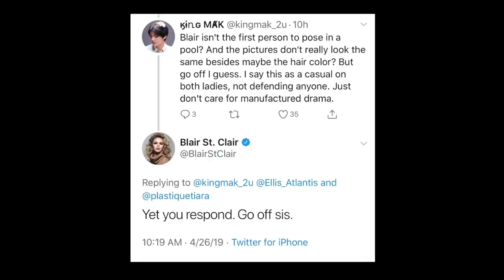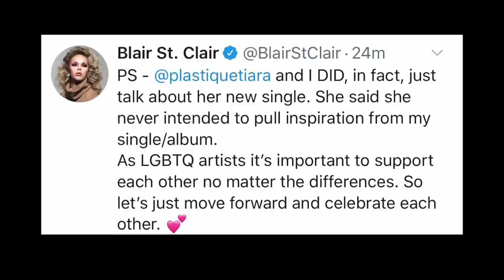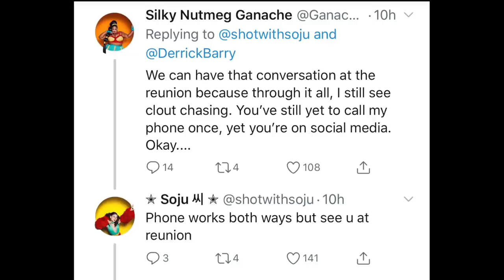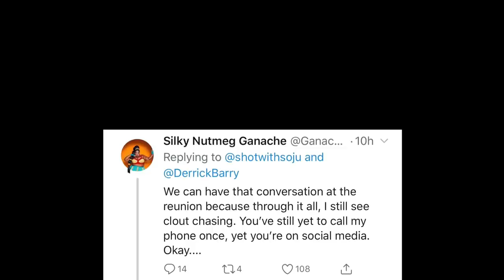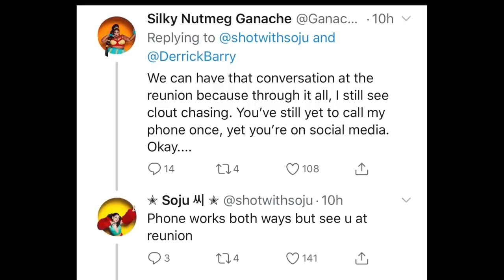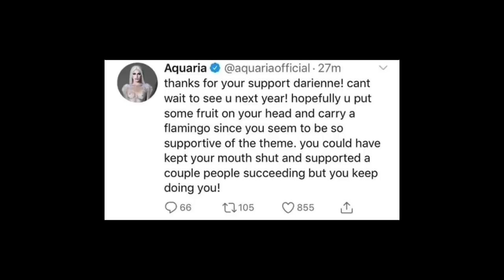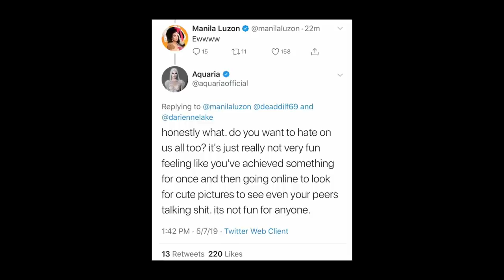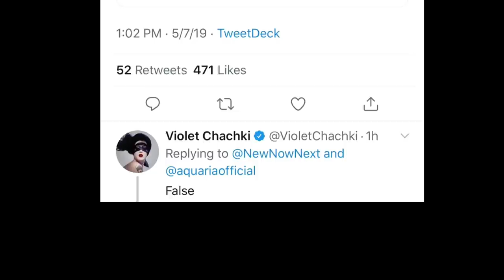TIENES QUE VER ESTE VIDEO!!!! RUPAULS DRAG RACE BIG DRAMA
TIENES QUE VER ESTE VIDEO, RUPAULS DRAG RACE DRAMA A LO GRANDE, ENTERATE DE TODO AQUI, TU FUENTE DE DRAMA EN ESPANOL NUMERO 1
SIGUEME
COMENTA
COMPARTE
LIKES
LOS AMOOOOOO